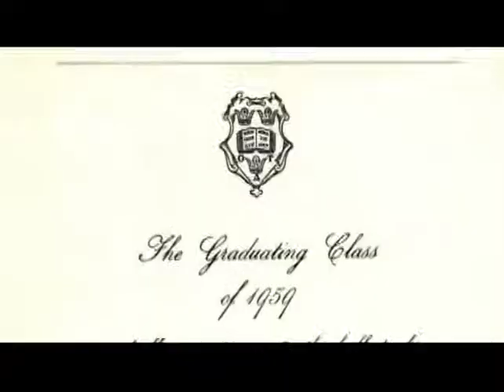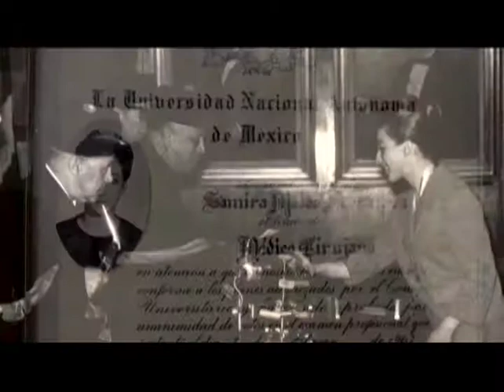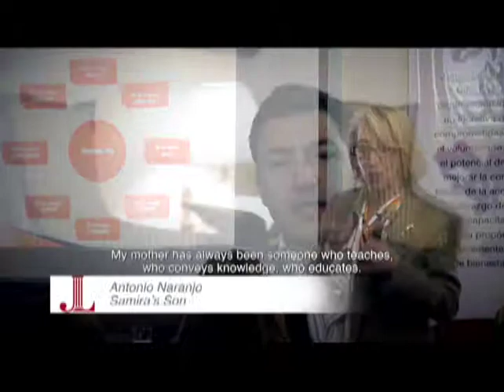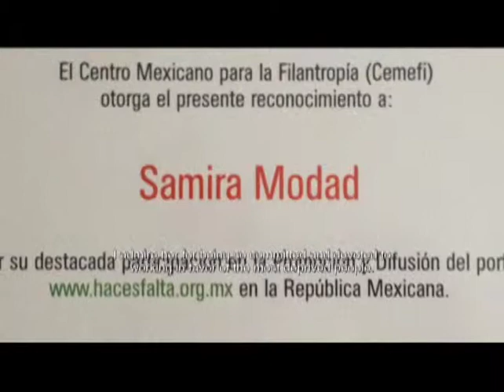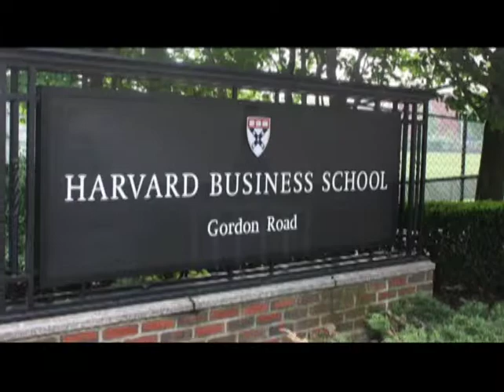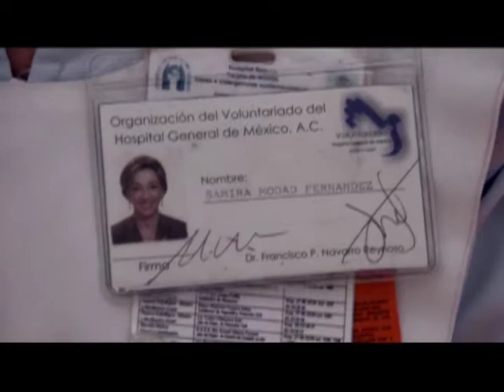AJLI 2014 Annual Conference Mary Harriman Award Luncheon